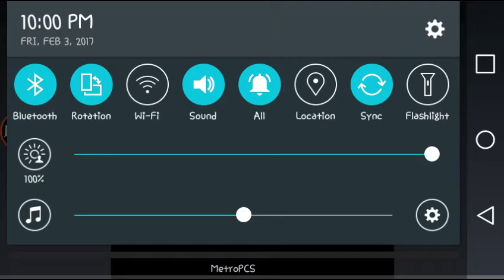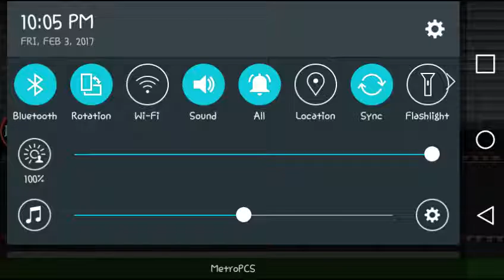Pixel car racer(I got the keys to the Lexus)